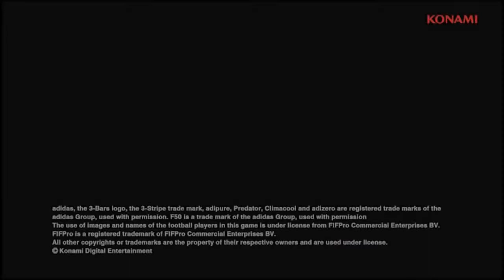Pro Evolution Soccer 2014 Tutorial Goal Keeper Controls PS3 Xbox360 PC